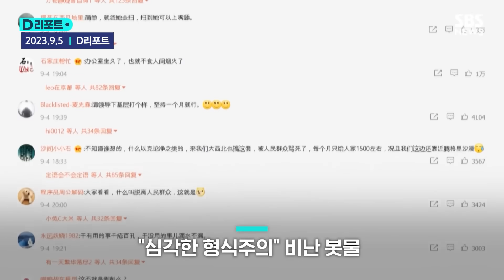만리장성 밀고 지름길 만들기…자국민도 싫어하는 중국인의 '가지가지' / SBS / 모아보는 뉴스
00:00 만리장성 굴착기로 파헤친 중국인…"지름길 만들려고"
00:58 "보도블럭 사이 먼지 하나 없게"…중국 '형식주의' 비난 봇물
02:53 "변기 뚜껑 좀 살살 닫으라고"…중국인 유학생 유독 물질 테러
03:56 선인장 발로 차고 코끼리에 비닐 던지고...여전한 중국 관광객 추태